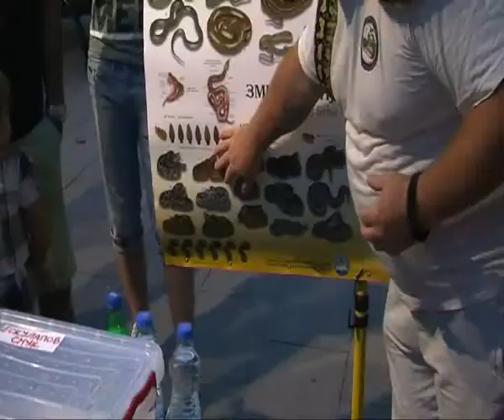RTV Vranje Edukacija o zmijama 21 08 2017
Edukacija o zmijama